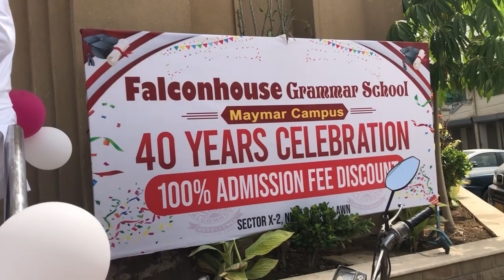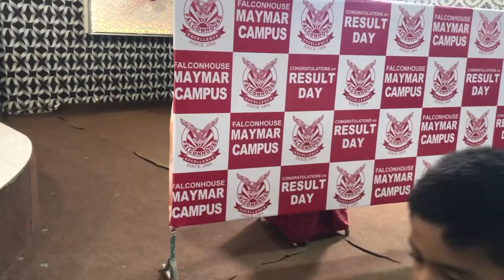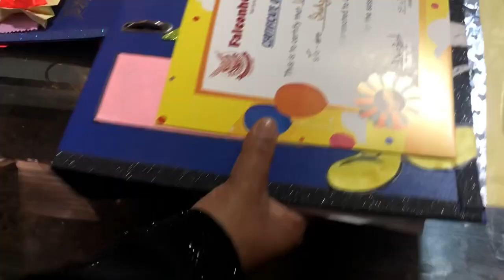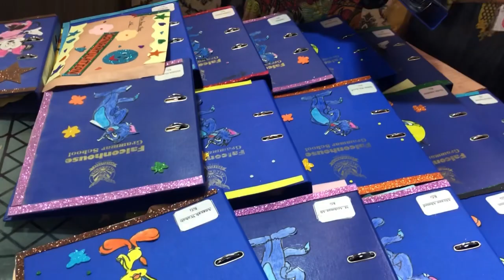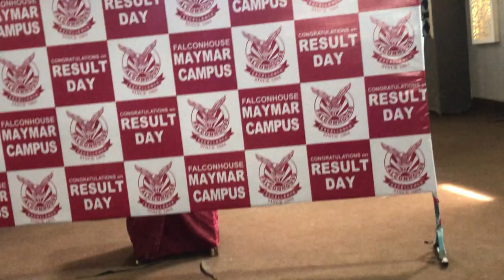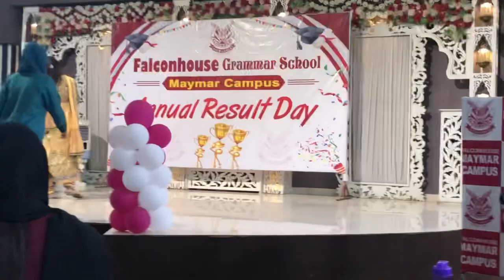Umer ka result Falconhouse Grammar School